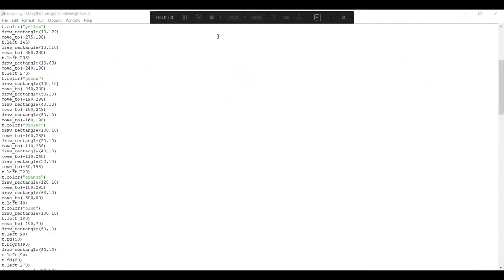Diwali special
View  more form channel